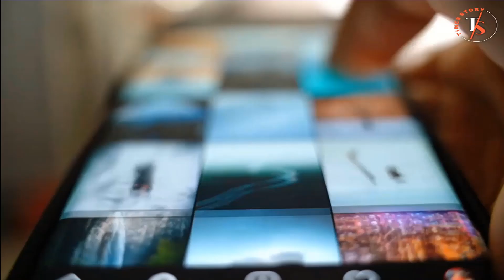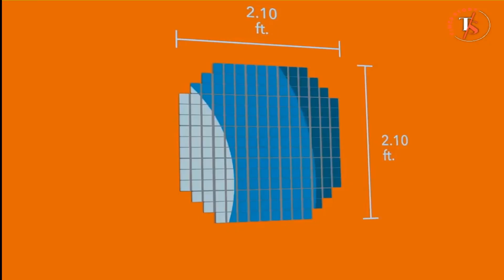এত বড় ক্যামেরার কাজ জানলে আপনি আশ্চর্য হতে বাধ্য!!😱World's Largest Digital Camera 3,200 Megapixel..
World's Largest Digital Camera 3,200 Megapixel..

The world’s largest digital camera is being built for astronomers at the Vera C. Rubin Observatory in Chile. Standing taller than a car at 1.65m, its digital sensor has 3.2 gigapixels, the same as 266 iPhones.  The new super camera is part of the Legacy Survey of Space and Time (LSST) project, and over the course of a decade will provide astronomers with a better understanding of galaxy formation and the mysteries of dark matter.

If you are a Businessman, Entrepreneur, student or anybody, this video is for you. Please do watch.